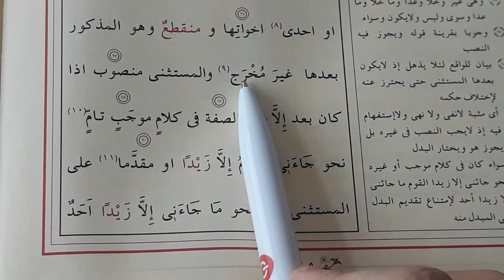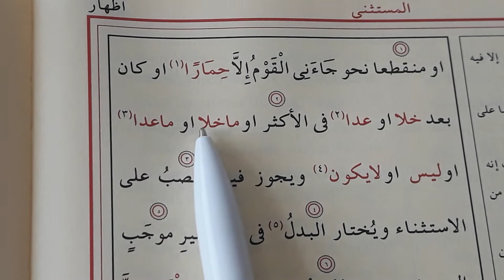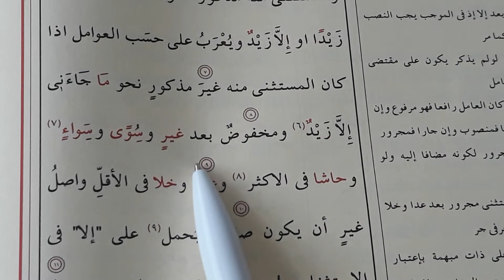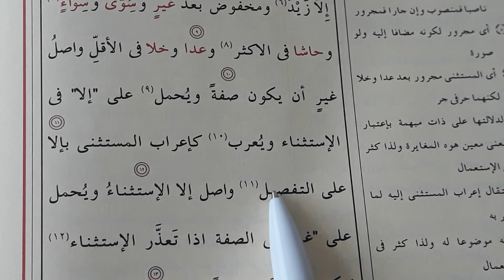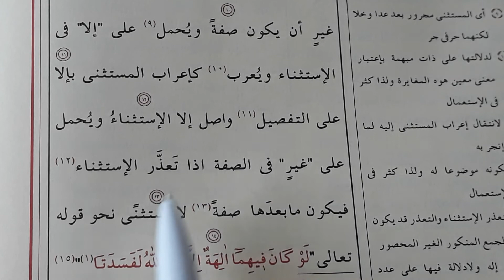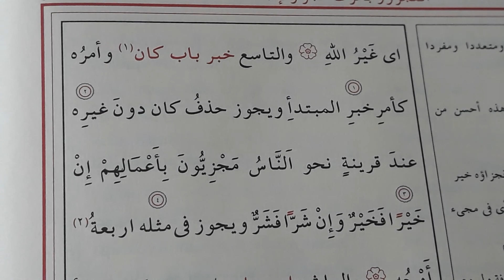İzhar: Ders 23, Ma'mulü Mensublar